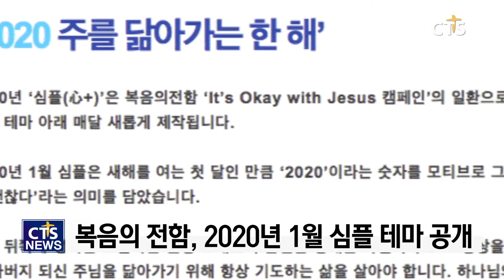복음의전함, 2020년 1월 심플 테마 공개 l CTS뉴스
복음의 전함이 2020년 1월 심플 테마를 공개했습니다.

복음의 전함은 2020년 1월 심플 테마를 ‘2020 주를 닮아가는 한 해’를 주제로 정하고 “2020 이라는 숫자를 모티브로 그림자를 활용해 ‘올 한해 주님을 닮아가면 괜찮다’라는 의미를 담았다”고 전했습니다.

이어 “우리는 아버지 되신 주님을 닮아가기 위해 항상 기도하는 삶을 살아야 한다”며 “2020년에는 우리 모두가 더욱 더 주님의 형상을 닮아가길 소망한다”고 덧붙였습니다.